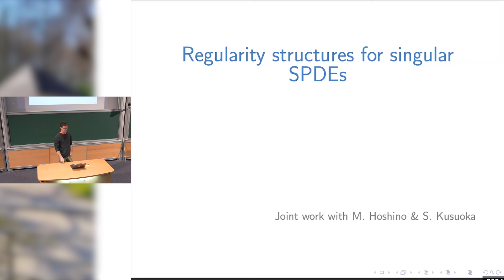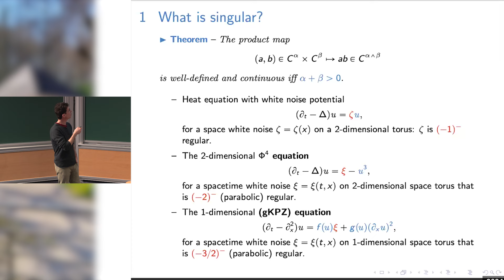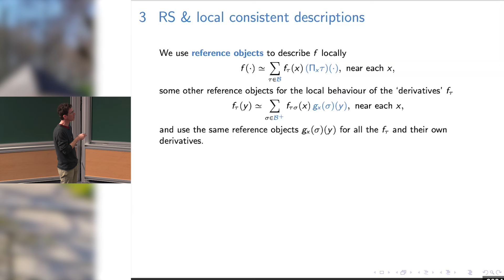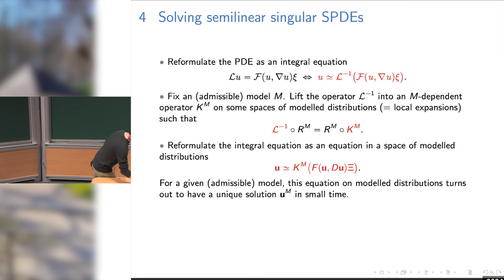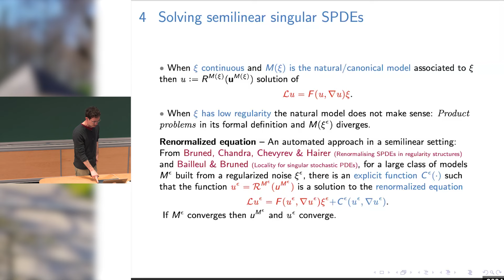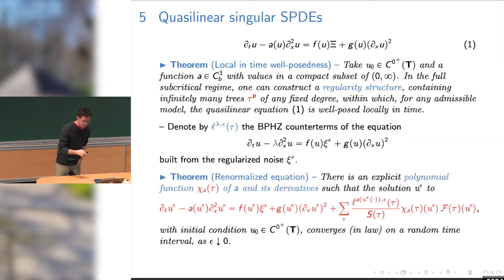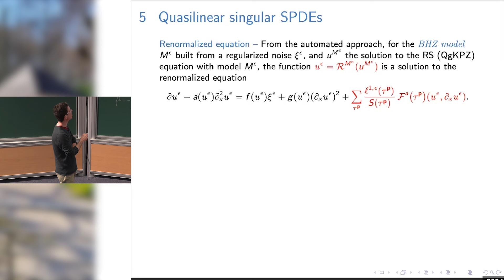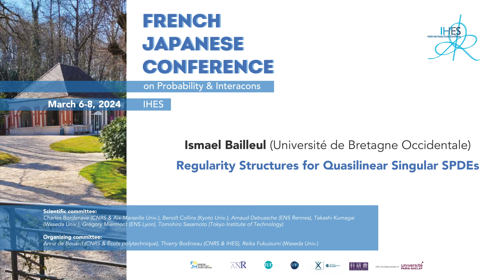Ismael Bailleul - Regularity Structures for Quasilinear Singular SPDEs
I will give an overview of the tools of regularity structures for the study of semilinear and quasilinear parabolic singular stochastic PDEs. No previous knowledge of the domain is needed.

Ismael Bailleul (Université de Bretagne Occidentale)